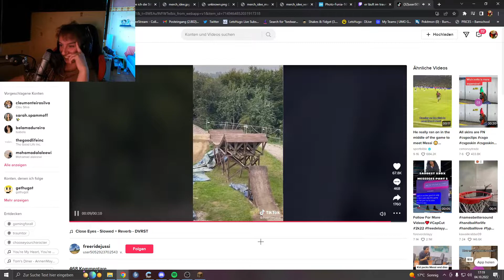Hugo LACHT wegen UNFALL (es geht ihm gut)